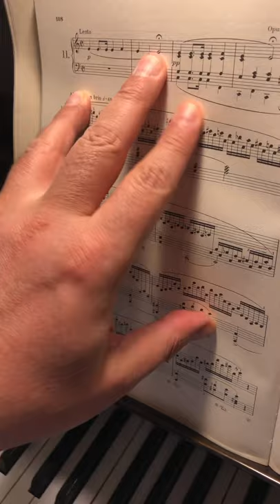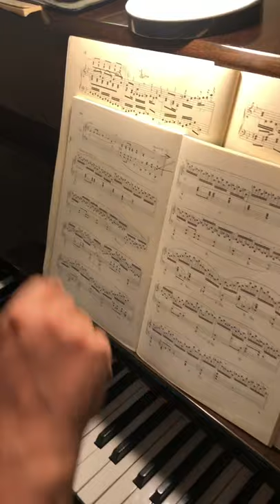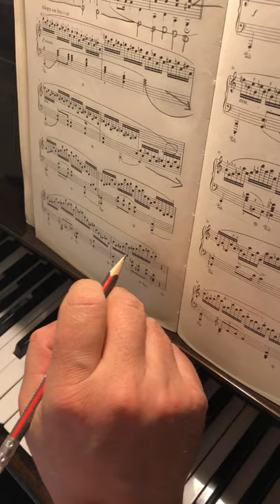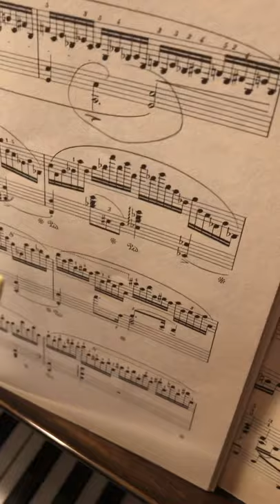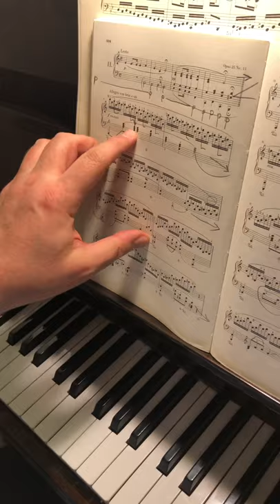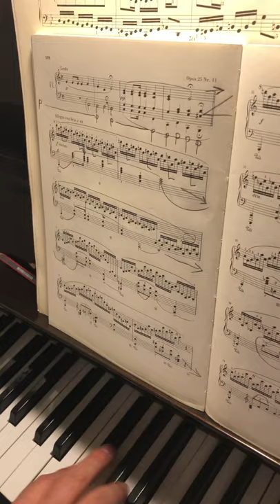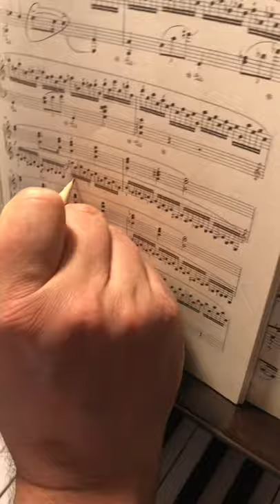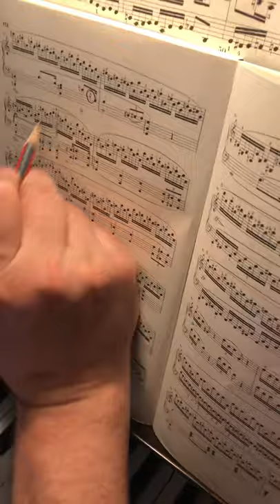Chopin Etude а moll op 25 №11 Фрагмент урока online 1 часть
Для
поддержки канала: карта Сбер 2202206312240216